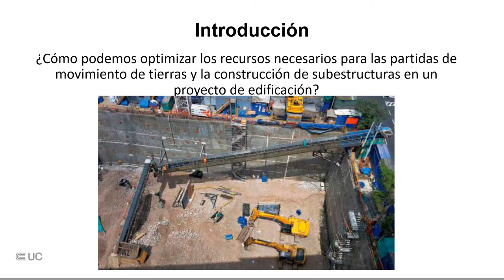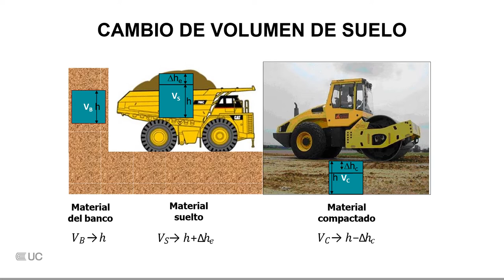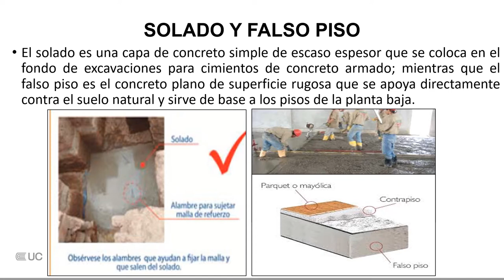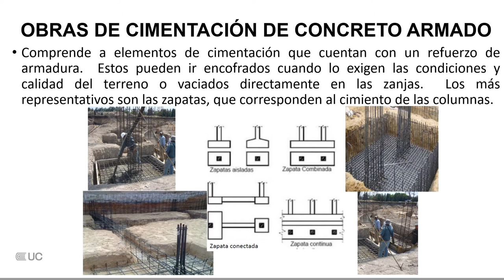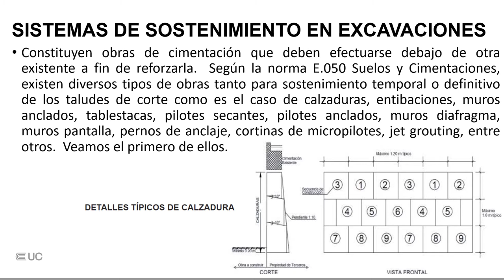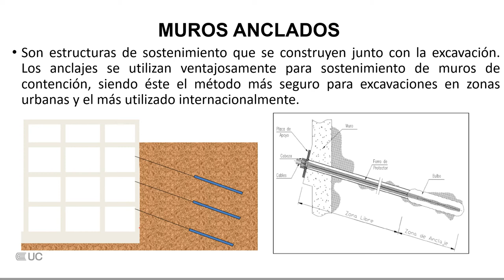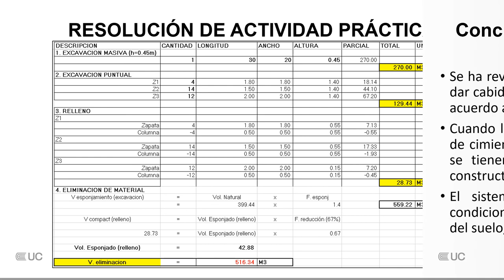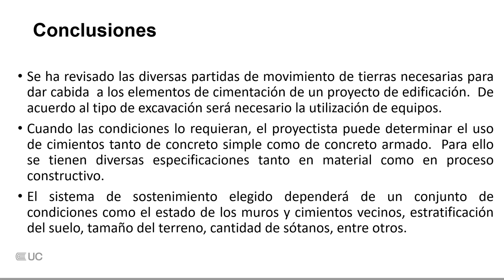Movimiento de tierras y construcción de subestructuras